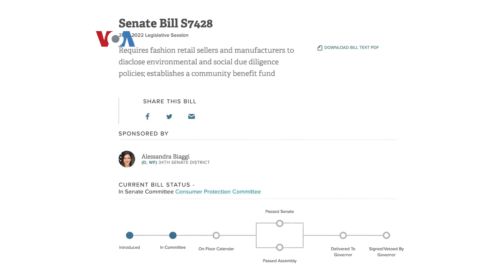RUU Keberlanjutan dalam Industri Fashion di Kota New York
Januari lalu Kota New York meluncurkan RUU untuk akuntabilitas produsen dan peritel fashion terhadap praktek keberlanjutan. Jika disahkan, Fashion Sustainability & Social Accountability Act menjadi langkah awal menciptakan industri fashion dengan tanggung jawab lingkungan.